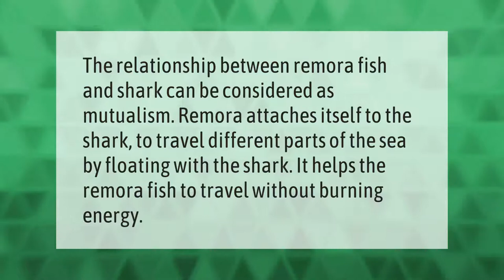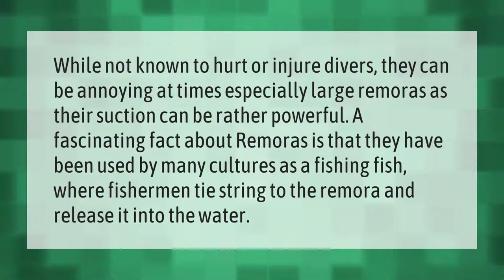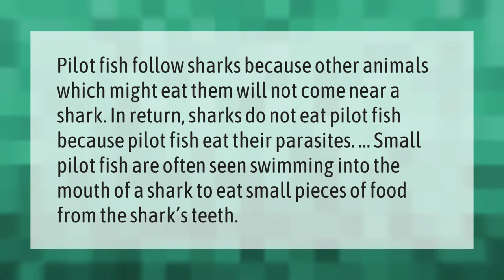What does the Remora do for a shark?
00:00 - What does the Remora do for a shark?
00:34 - What is the relationship between Remora fish and sharks?
01:02 - Can remora fish hurt you?
01:31 - What attracts more sharks?
02:04 - Why do smaller fish swim under sharks?

Laura S. Harris (2021, July 15.) What does the Remora do for a shark?
    AskAbout.video/articles/What-does-the-Remora-do-for-a-shark-258660